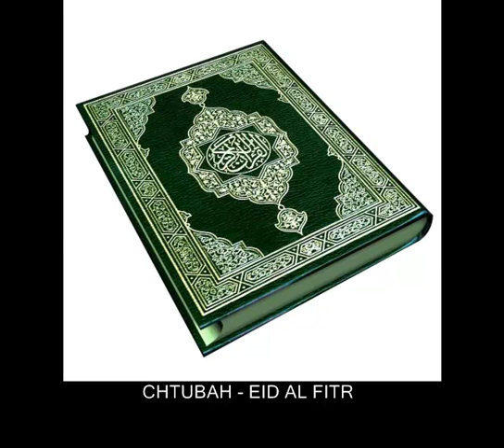Sheikh Neil Bin Radhan - EID Al Fitr Predigt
Hinweis: Die Chutbah ist aus dem Jahr 2012!